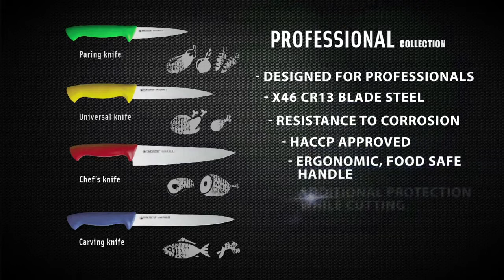Коллекция ножей ZEPTER FELIX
Коллекция Японских ножей от компании Цептер